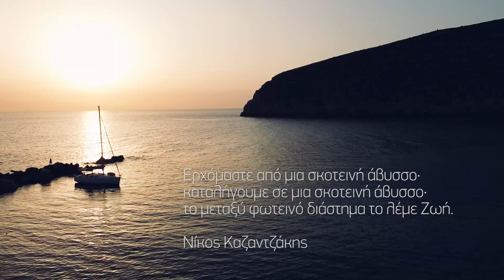Απόλλωνας Νάξου...Ένα Φωτεινό Διάστημα! Apollon Naxos...A Bright Space!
We come from a dark abyss, we end up in a dark abyss, the bright space in between is called Life! Nikos Kazantzakis
Filmed with dji mavic mini 2
Colour grade at Premiere Pro